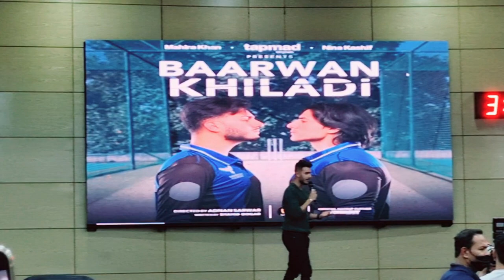Shahveer Jafry sharing his journey of new web series "Baarwan Khiladi" at Iqra University || Tapmad